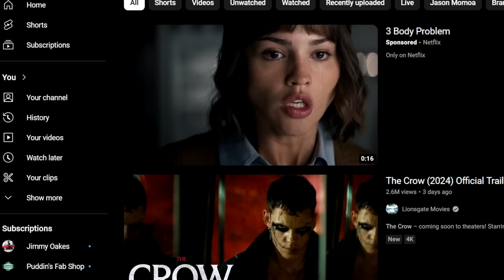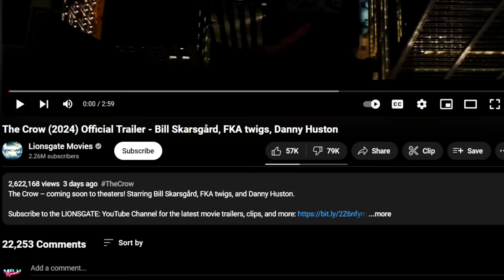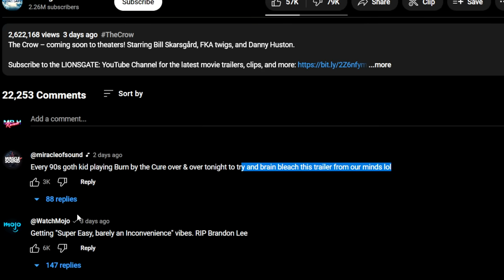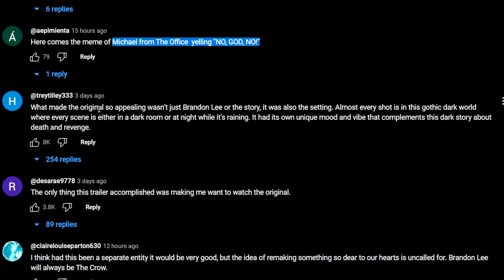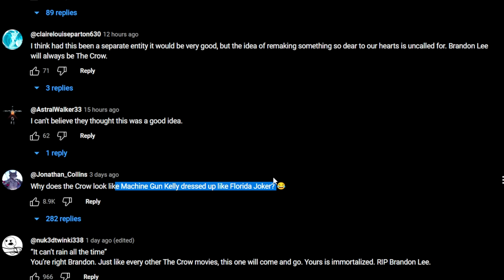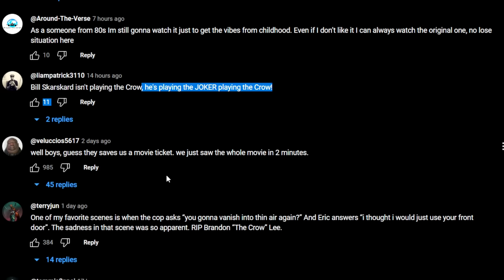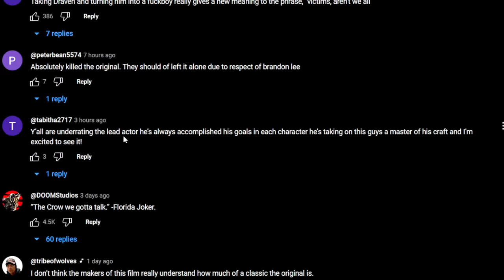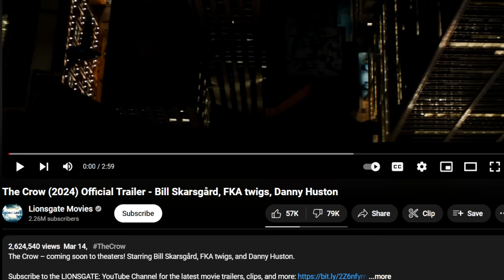The Crow Reboot Trailer DESTROYED & Universally Hated